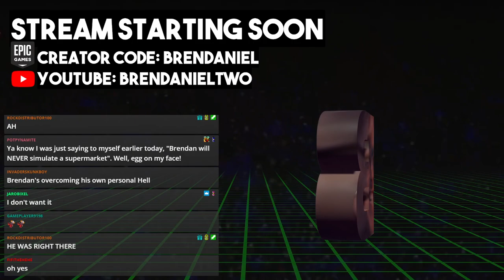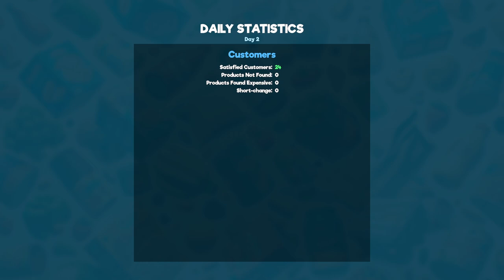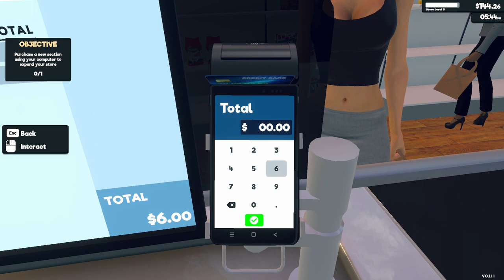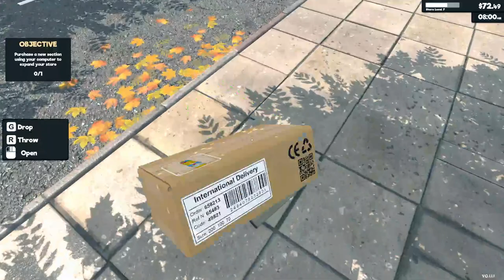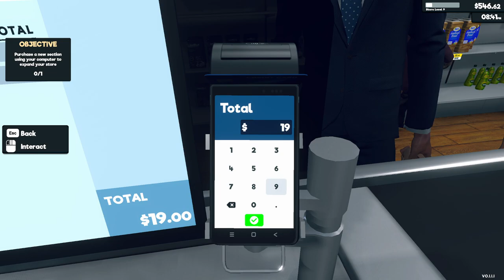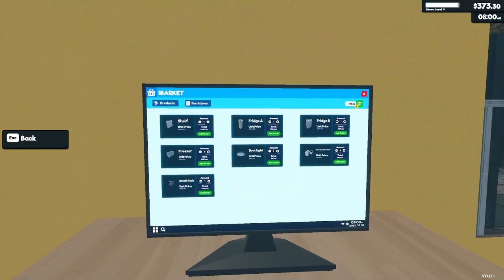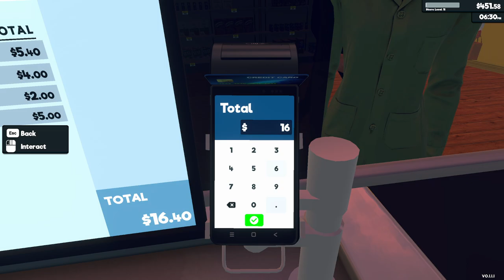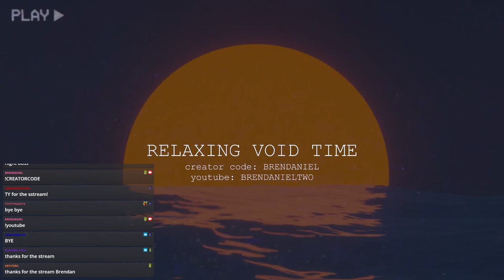Brendaniel - Supermarket Simulator (1)